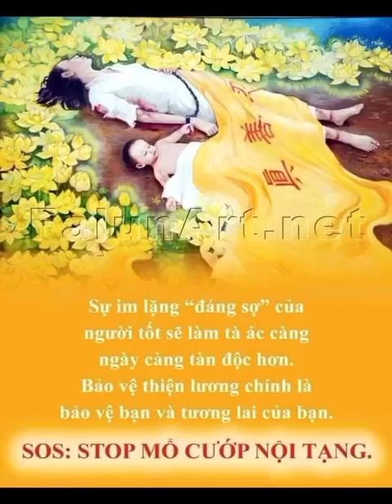NHỮNG NGỌN NẾN THÁNG 7 TƯỞNG NIỆM CÁC HỌC VIÊN PHÁP LUÂN CÔNG BỊ ĐCS TRUNG QUỐC BỨC HẠI ĐẾN CHẾT !